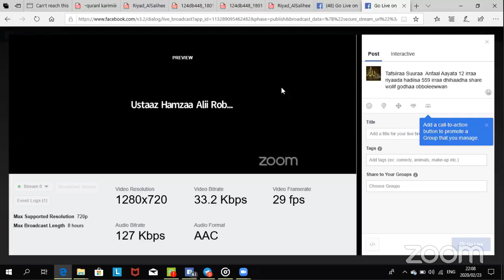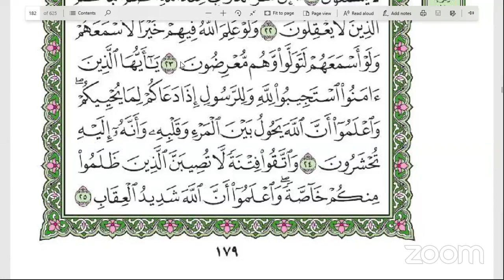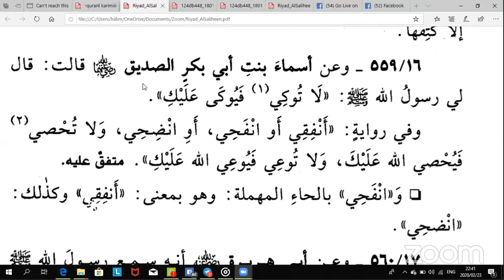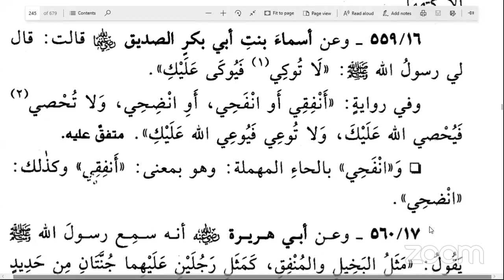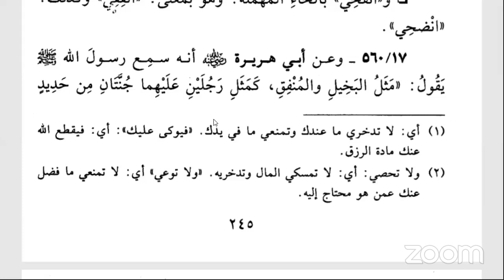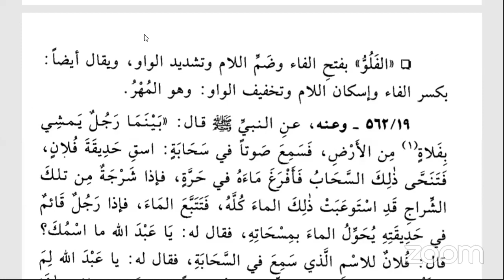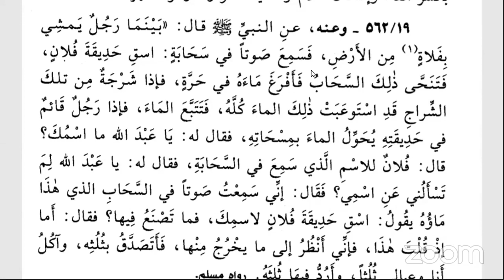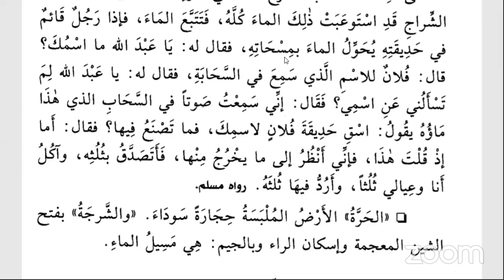Tafsiira sura Anfal ayata 11 hanga 25 fii riyada hadisa 559 hanga 561